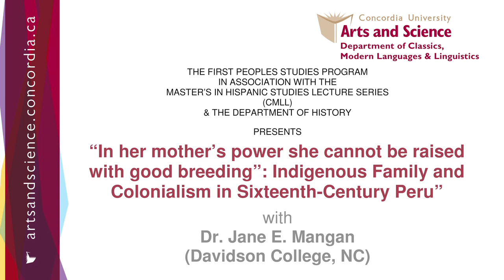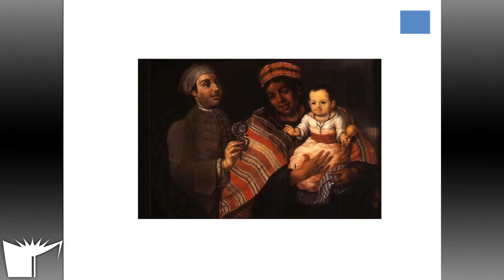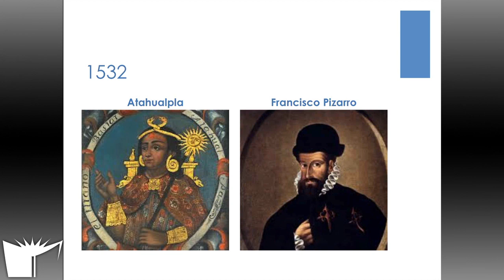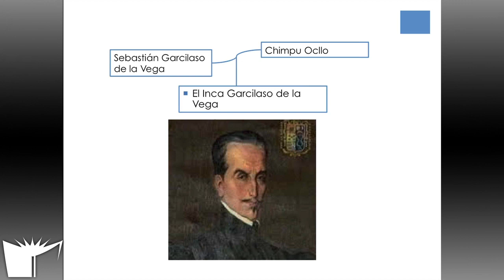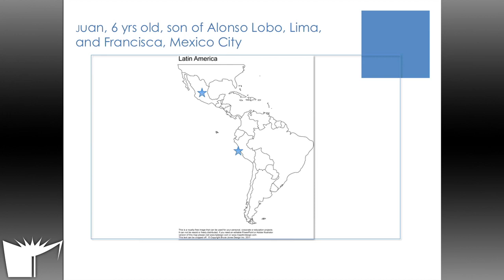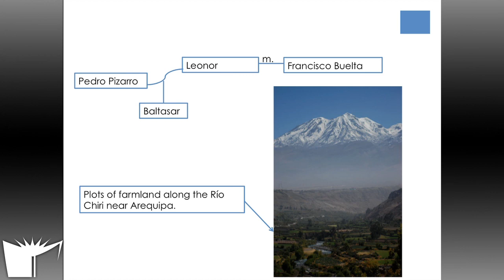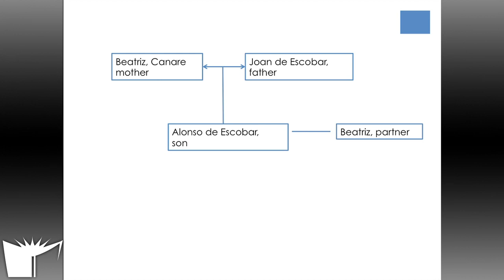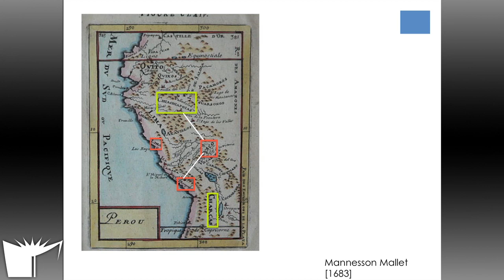Indigenous Family and Colonialism in Sixteenth-Century Peru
THE FIRST PEOPLES STUDIES PROGRAM IN ASSOCIATION WITH THE MASTER’S IN HISPANIC STUDIES LECTURE SERIES
(CMLL) & THE DEPARTMENT OF HISTORY PRESENTS:

“In her mother’s power she cannot be raised with good breeding”: Indigenous Family and Colonialism in Sixteenth-Century Peru”
with Dr. Jane E. Mangan (Davidson College, NC)